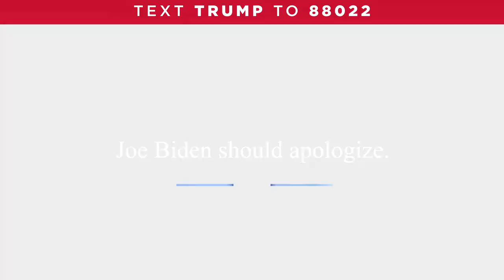When Biden Was VP, Vets Died Waiting For Care At The VA. He Called Our Troops "Stupid Bastards"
When Joe Biden was vice president, veterans died waiting for care at the VA.

Biden even called our troops “stupid bastards.”

Biden should apologize.